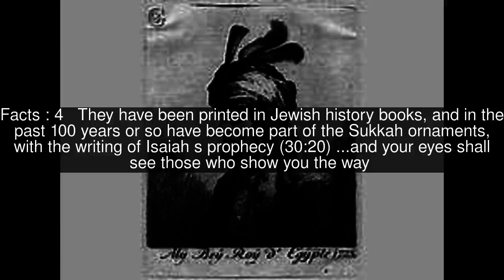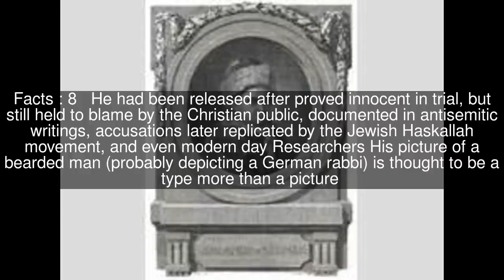Johann Andreas Benjamin Nothnagel Top #8 Facts